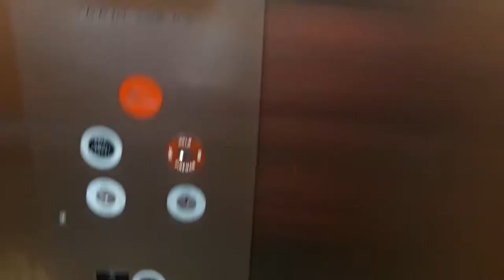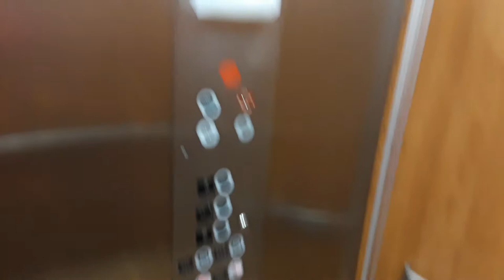National Hydraulic Elevator @ Sleepy Hollow Hotel & Conference Center - Tarrytown, New York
Shot 11/8/19. Here is the National Elevator at the Doubletree Hotel. This elevator runs rather rough. The bells sound like they have had better days. The cab is good shape though.